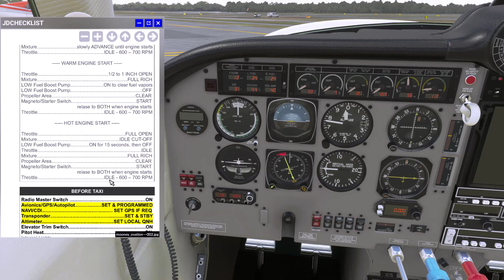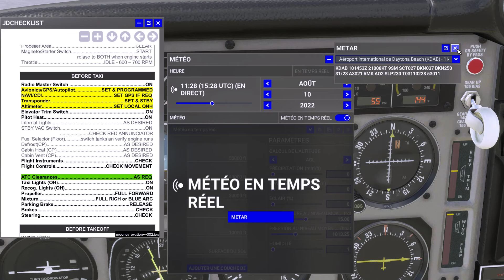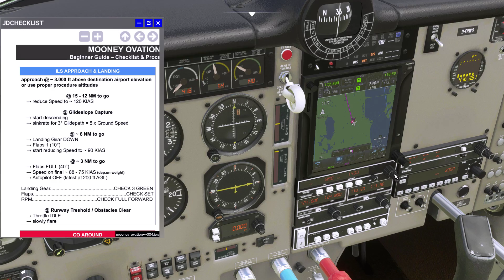MSFS 2020 | VFR I95 TOUR 2022 USA Leg28/33 | M20R | IVAO | KDAB-X21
Full VFR Flight on IVAO network from cold & dark in a Mooney M20R.
Flight between Daytona Beach (KDAB) and Titusville (X21) in following I95 Highway.

Timeline:
00:00 Start Up
03:53 Taxi
06:00 Take Off
20:45 Approach & Landing
24:12 Taxi & Stop

---SYSTEM SPECS---
16GB DDR3 PC3-10700
ASUS Z87-PRO Motherboard

FlightFactor A320
FlightFactor 767
FlightFactor 777
Airport-Navigator
BetterPushback
Landing Rate
MarineTrafficX
PassengerFX Basic Edition
Reshade
TerrainRadar
X-Camera
X-Enviro
X-Life
XPRealistic
X-RAAS2